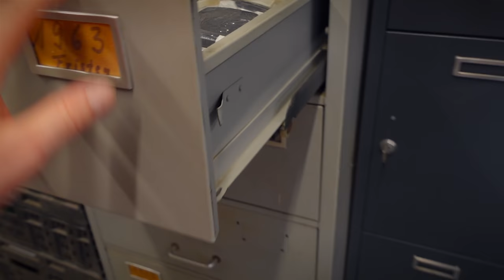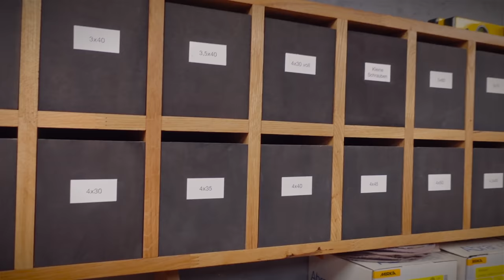WERKSTATT NEWS! Es wird gemütlich...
Es gibt neues! Ausbau der zweiten Hälfte meiner Werkstatt.